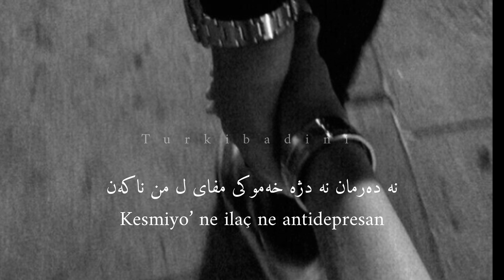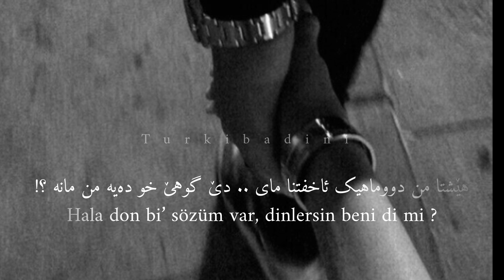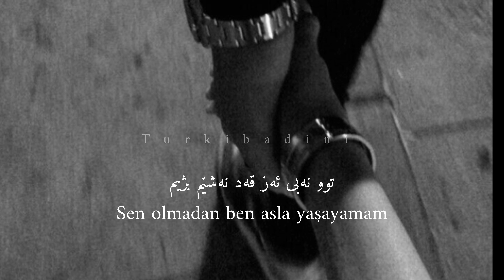Strana Antidepresan | kurdish subtitle